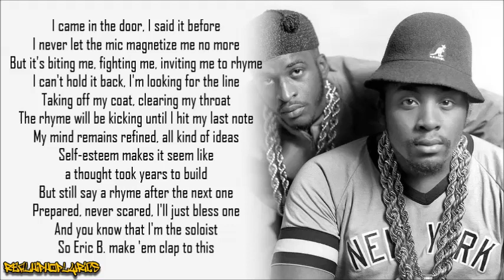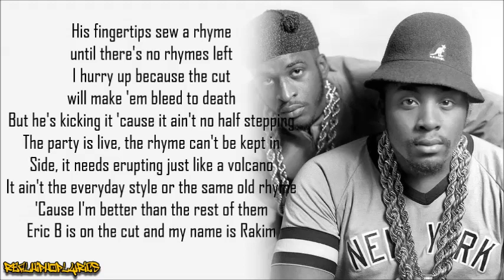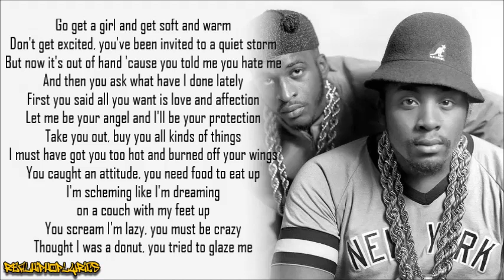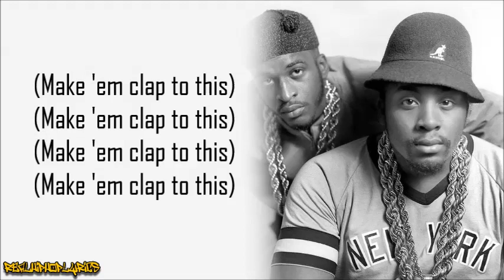Eric B. & Rakim - Eric B. Is President (Lyrics)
Artist/Group: Eric B. & Rakim
Album: Paid in Full
Released: 1987
Label: 4th & B'way/Island

"Eric B. Is President" is the debut single released by hip-hop duo Eric B. & Rakim. The bassline is an interpolation of Fonda Rae's "Over Like a Fat Rat". Marley Marl is often credited with handling production duties for the song, but Eric B. has disputed this in recent interviews. Said Eric B.:

"I took Fonda Rea’s “Over Like A Fat Rat” and said 'This is the bass line I’m going to use for this record.' Rakim spit the beer all over the wall and thought it was the funniest shit in the world. I told Rakim, just like you laughing now you going to be laughing all the way to the bank and be a millionaire one day because of this record."

As far as the production controversy, Eric B. told Allhiphop.com, "I took the records to Marley Marl’s house in Queensbridge and paid Marley Marl to be the engineer. Marley got paid. That’s why he’s not a producer, that’s why he is not getting publishing. I brought the music. I just couldn’t work the equipment because that’s not what I did..."